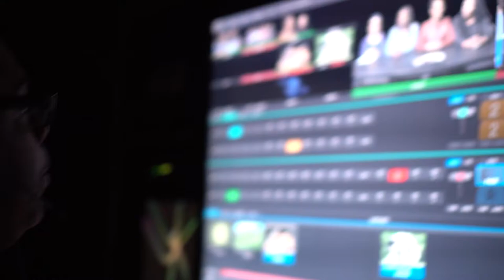Talk 2 Me Promo Teaser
A sneak peek of our new show for UTV at UMSL.  Talk 2 Me!